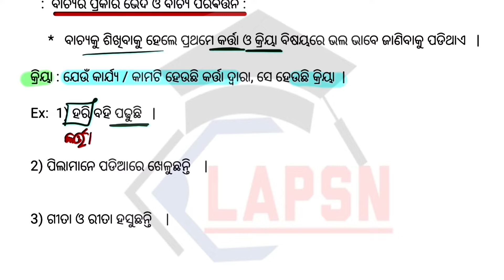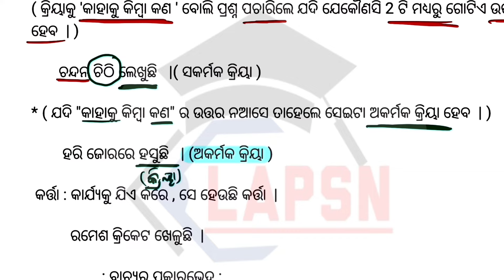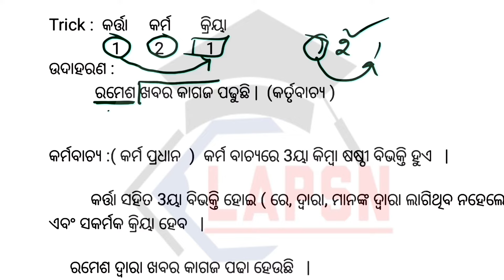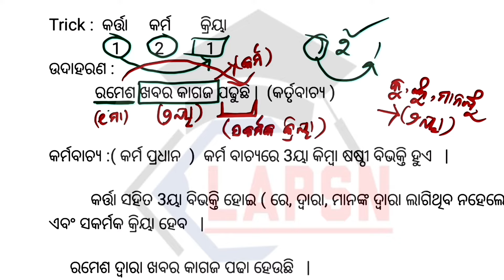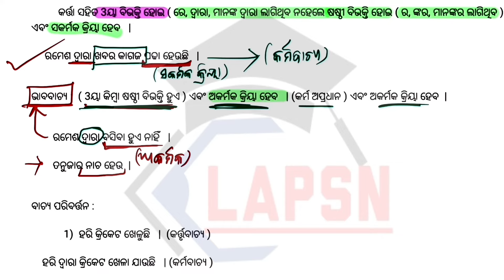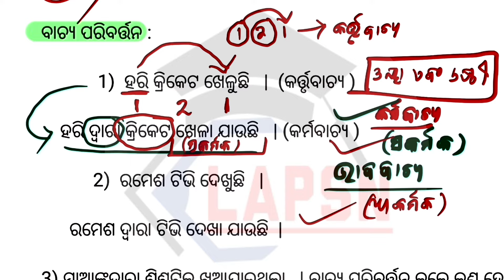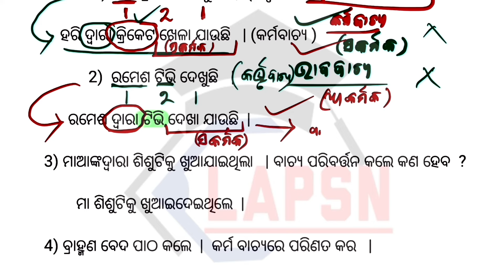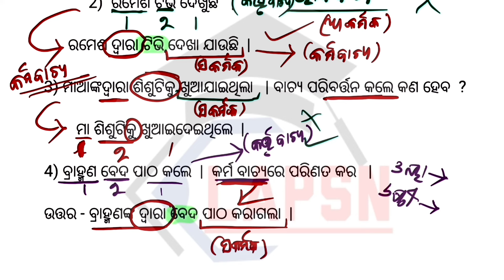ବାଚ୍ୟ ପରିବର୍ତ୍ତନ Concept Class | PEO & JA Exam 2023 | Most Important Class |exam ପୂର୍ବରୁ ଦେଖିକି ଯାଅ